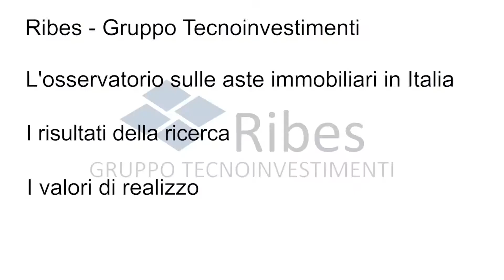Ribes: Osservatorio sulle aste immobiliari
Intervista a Vania Ilenia Goglio, responsabile marketing di Ribes Gruppo Tecnoinvestimenti